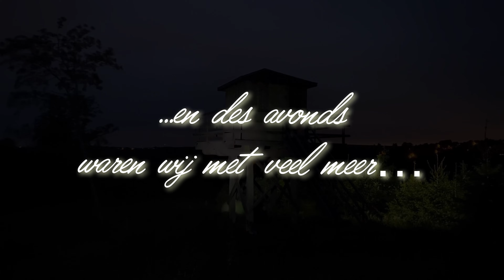Dag 3 VDW 25 mei 2022 Xhoffraix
De wandeling etc.

Deze film is geschikt voor alle leeftijden.

This movie is suitable for all ages.
0 to 100 and above
If You like to comment, keep it clean.